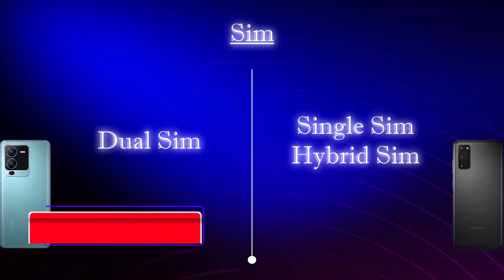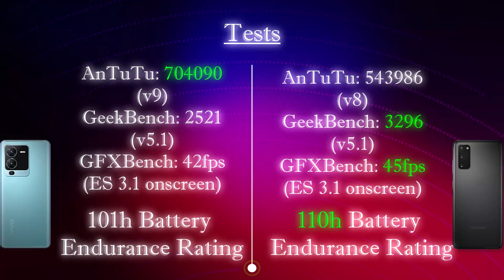Vivo V25 Pro V/S Samsung Galaxy S20 FE - Exclusive Comparison by FarThanReal